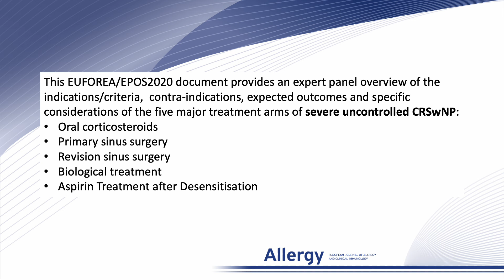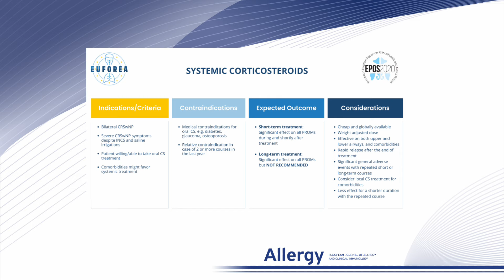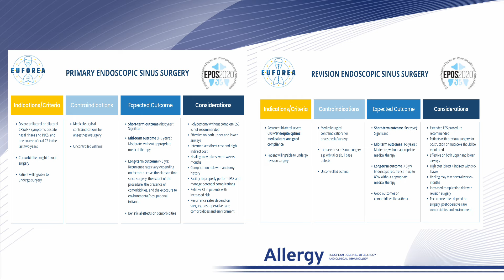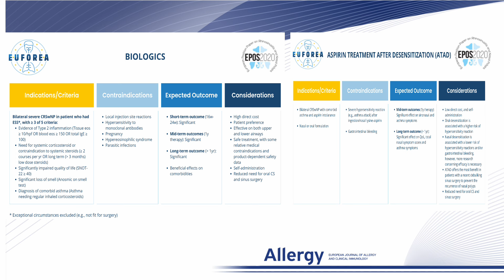EUFOREA/EPOS2020 statement on the clinical considerations for CRSwNP care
Wytske Fokkens from the University of Amsterdam, The Netherlands, presents their review article published in Allergy:

Hellings PW, Alobid I, Anselmo-Lima WT, et al. EUFOREA/EPOS2020 statement on the clinical considerations for CRSwNP care. Allergy.